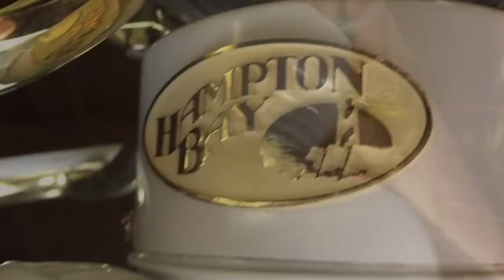Hampton bay bridgeton with four blades and pickled oak blades